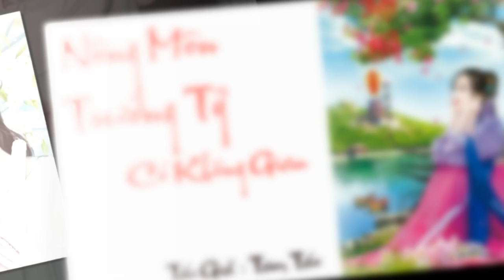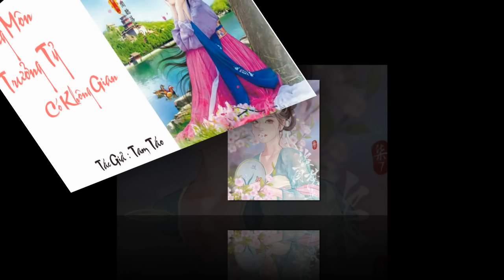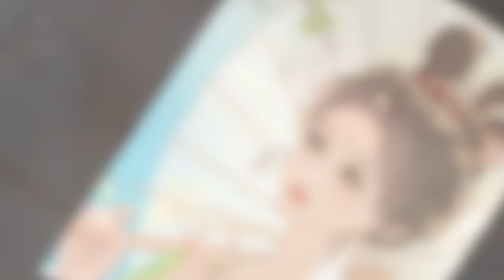Tập 29| Nông Môn Trưởng Tỷ Có Không Gian | Xuyên Không| Điền Văn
Bạn đang đọc truyện Nông Môn Trưởng Tỷ Có Không Gian của tác giả Tam Táo. Cha mất tích, nương ngu dại, đệ đệ muội muội gầy trơ xương, Cố Vân Đông hơi thở thoi thóp chỉ cảm thấy đau cả răng.
Không có biện pháp, vén tay áo lên chính là làm. Làm buôn bán, mở cửa hàng, mua ruộng tốt, Cố Vân Đông làm đến hô mưa gọi gió, nếu bên cạnh không có người như hổ rình mồi muốn đem nàng cưới về nhà, nàng đều có thể lên trời cao.

Nếu yêu thích truyện ngôn tình, bạn có thể đọc thêm Yêu Thần Thái Cổ Hắc Long hay Cẩm Đường Xuân.